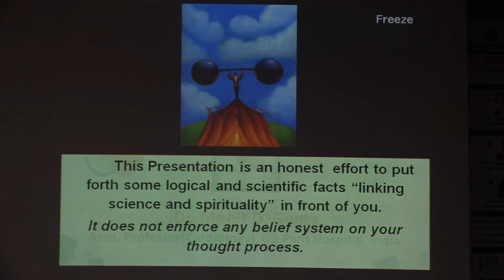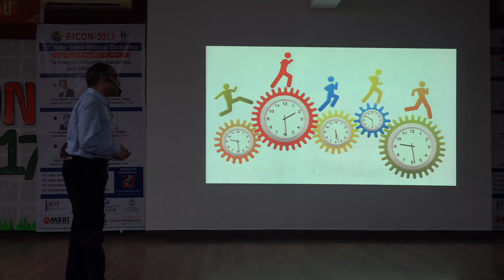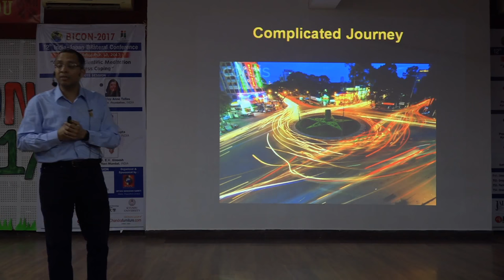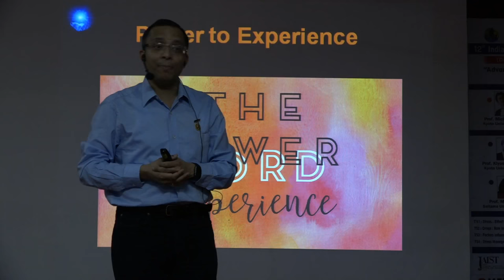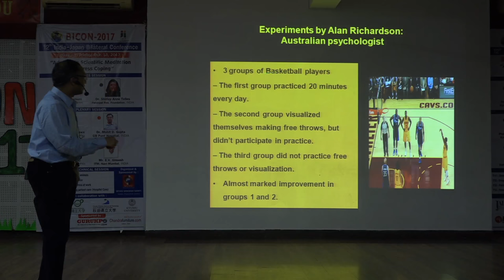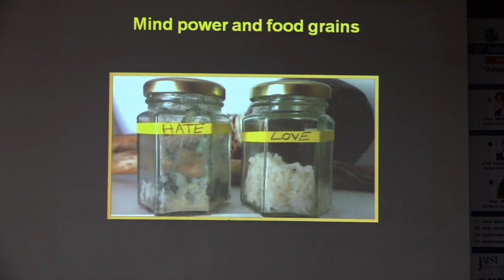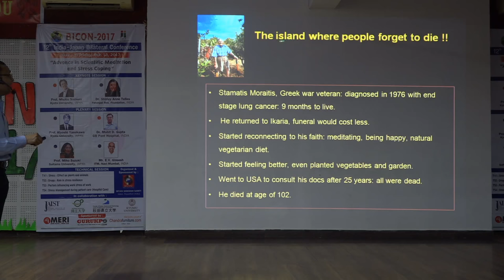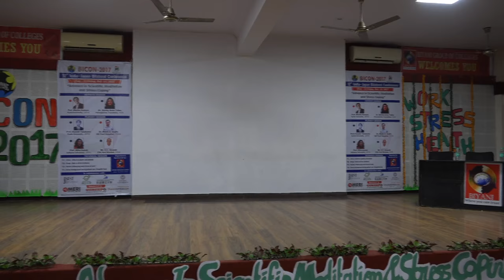Scientific Meditation and Stress Coping by Dr Mohit D. Gupta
Day Three - Invited Sessions  BICON 2017 | Biyani International Conference
Topic - Advances in Scientific Meditation and Stress Coping.

Gurukpo.com is the fastest growing educational web portal where all kind of academic information/Notes are available free of cost.
These Videos are produced by Biyani Group of Colleges Jaipur, a fastest growing girls college in India.
Top career counseling videos
Positivity videos
Motivational video in hindi
Motivational speech
Best Motivational speaker
Sanjay biyani videos
Gurukpo videos
Biyani tv videos